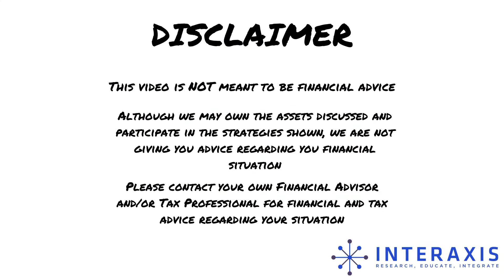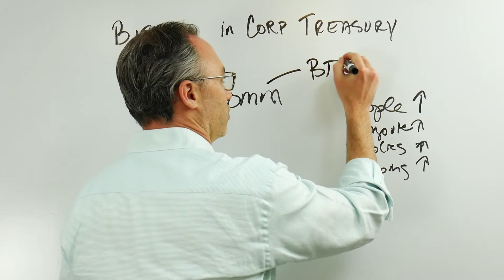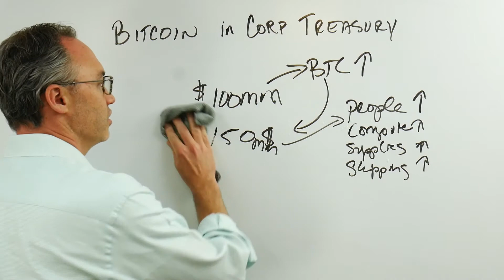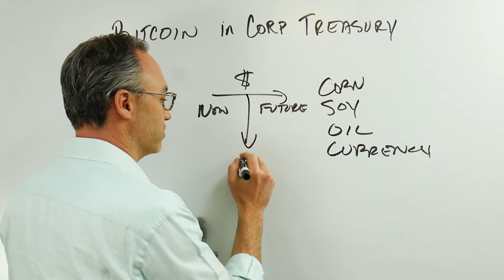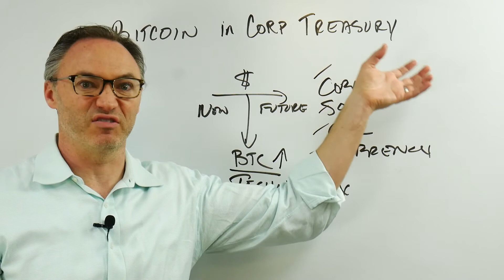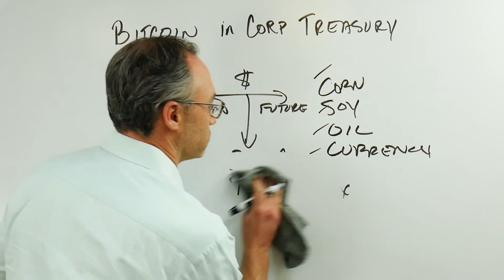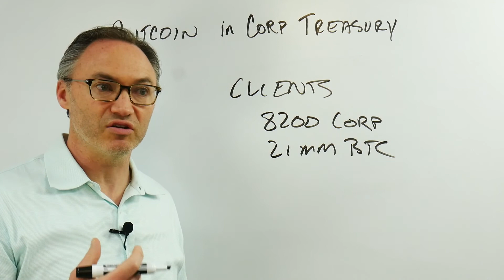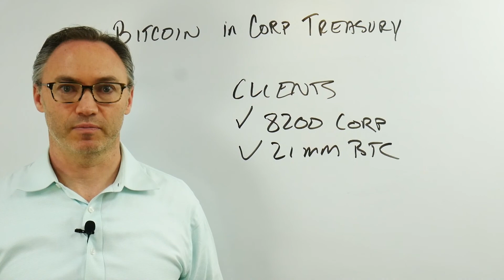Why are companies buying Bitcoin? | Tesla, MicroStrategy, Square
In the past few months, several companies have bought Bitcoin. From Microstrategy, Square to Tesla. But why are so many companies buying Bitcoin with cash and putting it in their treasury. In this video, we break down why this is happening, and why more companies are likely to follow Elon Musk's example.

This massive buying started in mid-2020, with Michael Saylor of Microstrategy. In August, the technology company announced it would buy over 21,400 Bitcoins for a quarter of a billion dollars. This week, Tesla purchased $1.5 billion worth of Bitcoin. These companies are buying Bitcoin for cash i.e. US dollars and putting it on their balance sheet.

Why are they doing this? In March when the economy reached a standstill due to the outbreak of the virus, governments reacted by printing more dollars. This monetary and fiscal policy reduced the value of the dollars currently in the economy. This left companies that had a lot of cash on their balance sheets with a currency risk. They were essentially holding an asset that would devalue over time. So, they decided to hedge against it.

Companies hedge against all sorts of risks. For this they use financial tools called derivatives. They allow companies to lock-in the price of raw materials in the future. Airline companies do this with oil. Similarly, an agriculture company would do this with corn or wheat. What these companies are doing is hedging future risks by buying Bitcoin.

In the past, this risk was hedged by purchasing dollars. But dollars now have currency risk attached to them. Other assets like gold have a liquidity risk, in that it is difficult to easily sell the gold for liquid currency. Bitcoin, on the other hand, has technology risk. This is the risk that comes with understanding the complex nature of Bitcoin and blockchain technology.

This is why companies are buying Bitcoin. They are replacing the currency risk for the technology risk. And the dollars for cryptocurrency.